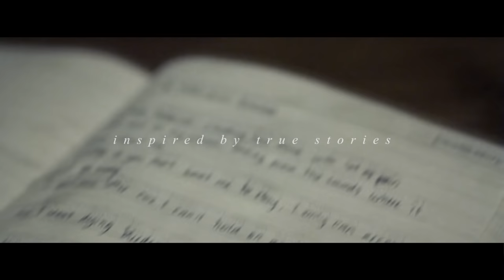Painful By Kisses - A Letter From Someone (OFFICIAL MUSIC VIDEO)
Painful By Kisses, PBK, Painlover, May 2012, New Clip, Video klip, A letter From Someone, suicide letter.